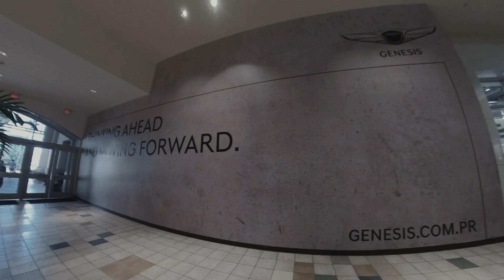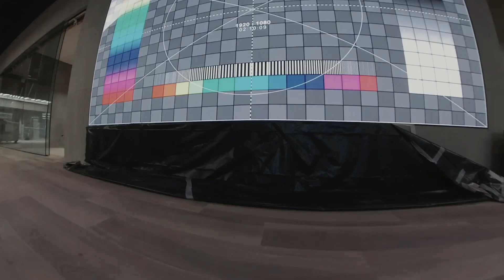genesis mall experience contruction update video draft domingo pm 1080p